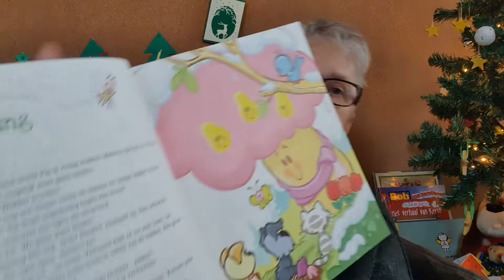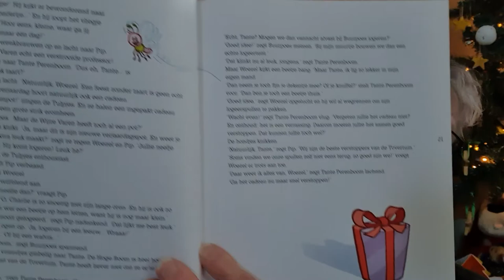Woezel en Pip, op zoek naar de sloddervos 2, verrassing, Guusje Nederhorst